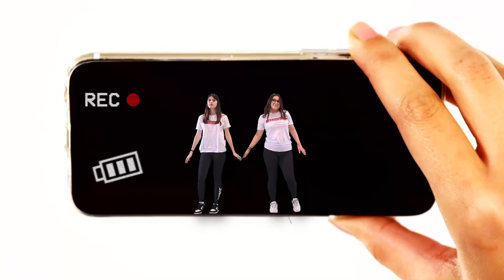Sanremix bans 2024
Gli animatori della Scuola Sacra Famiglia di Martinengo (Bg) si cimentano in un bans per bambini creato su un medley mix di alcune canzoni di Sanremo 2024